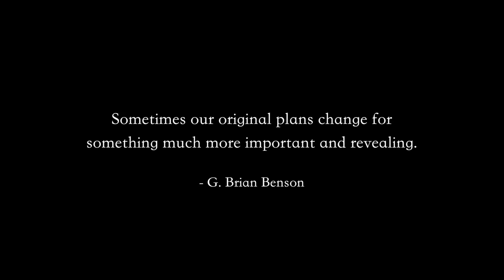Searching for Happiness - Official Film Trailer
Film trailer for the upcoming short film "Searching for Happiness" directed and produced by G. Brian Benson and Nye Green about an unhappy man, alone and unloved, struggles to find meaning in his black and white reality. Over the course of a day, he learns that it is through kindness and our connection to others that we find true happiness. You can watch the film via this

G. Brian Benson’s mission is to wake up the world with conscious, thought-provoking media that inspires. Brian an award-winning and #1 best-selling self-improvement and children’s author, intuitive mentor, actor, filmmaker and inspiring TEDx speaker, knows the value of trusting intuition and wants to share his own personal journey of self-growth, discovery and accomplishment to help others re-connect with their own personal truths to live an authentic and fulfilling life. As a 4x Ironman triathlete and cross-country bicyclist, Brian knows the value of hard work and never giving up on his dreams, a message he shares with audiences through each of his creative expressions.

Brian’s latest book Habits for Success – Inspired Ideas to Help You Soar is an Amazon #1 Best-Seller and was selected as a 2019 Book Excellence Award Winner in the Motivational book category. To learn more about the book please go